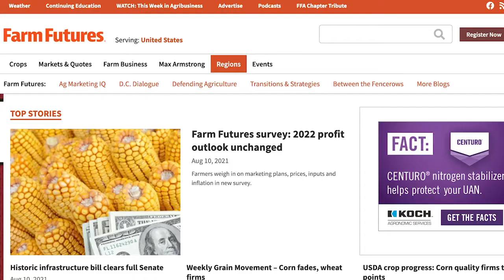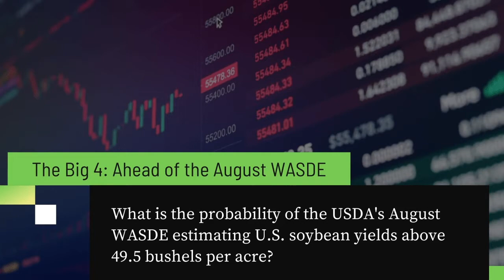The Big 4, Episode 1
Hosted by Inside FarmLife host, The Big 4 addresses four timely, key questions in the grain markets. Panelists include Agricultural Economic Insights co-founder David Widmar, Farm Progress Farm Futures Grain Market Analyst Jacqueline Holland and veteran commodities trader and technical market analyst Ken Morrison of Morrison on the Markets. This week, the panel discusses predictions ahead of the Aug. 12, 2021, World Agricultural Supply and Demand Estimates Report.